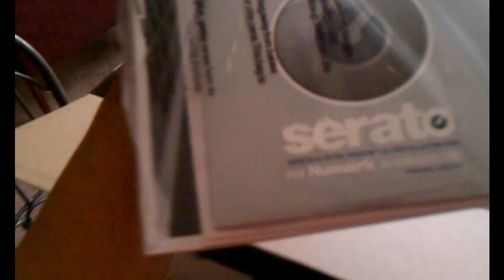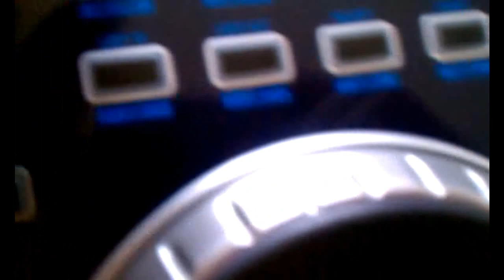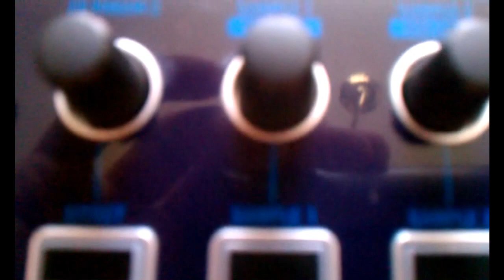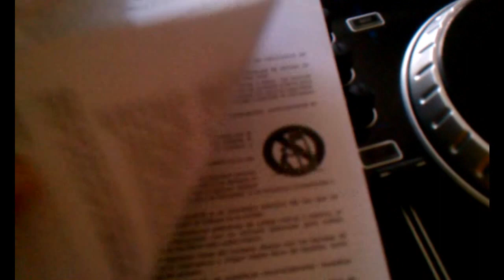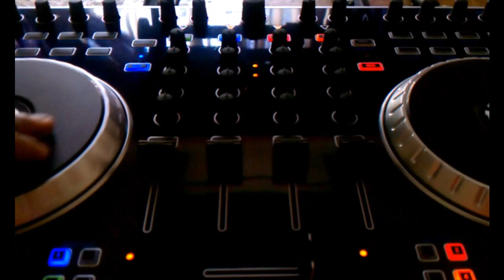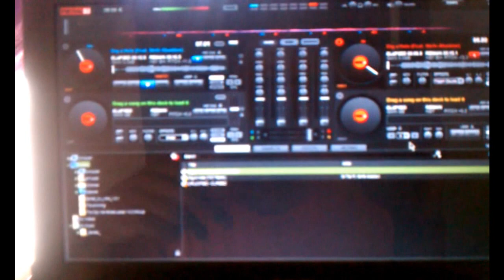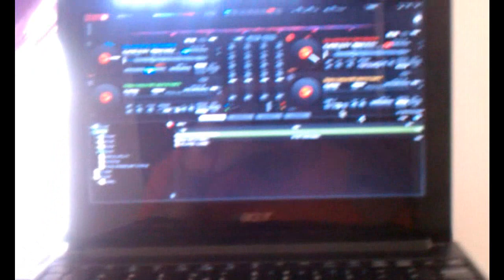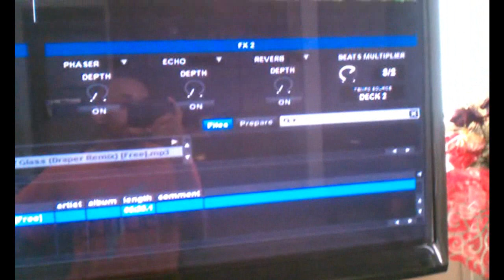Numark N4 Unboxing , Setup , Scratch , And Mixing 720p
Numark N4 Unboxing , Setup , Scratch , And Mixing SORRY NO AUDIO BUT THE FREE KEYGEN, SERIAL NUMBER , CRACK FOR Virtual DJ and Serato Intro DJ 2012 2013 DJ 30R6 Follow Me On Twitter @OM30_dEEjay3OR6

Virtual DJ Serial Number (N4 2012) : YSFW-ZX4E-Q6XTY/N4